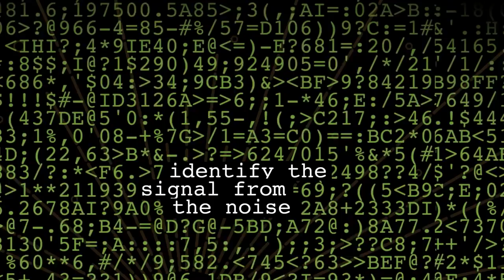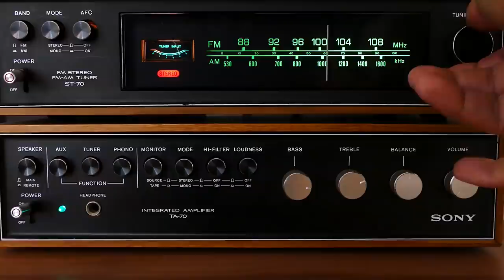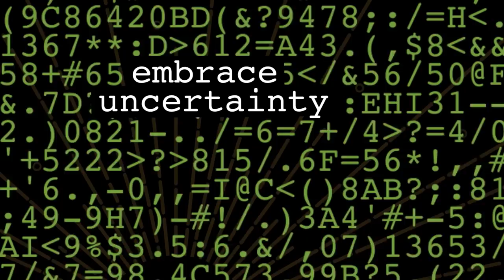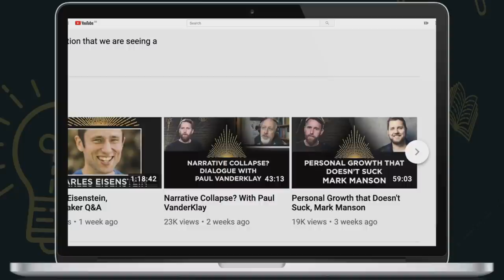If We Don't Fix Sensemaking, We Won't Survive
Why is Sensemaking broken? What would it mean to fix it, and how might we go about it?

This is a short film based on Rebel Wisdom's 'The War on Sensemaking V' with Daniel Schmachtenberger

Rebel Wisdom is running the spring cohort of our online course, Sensemaking 101, starting in February

Film produced and edited by Lorcan McSharp.